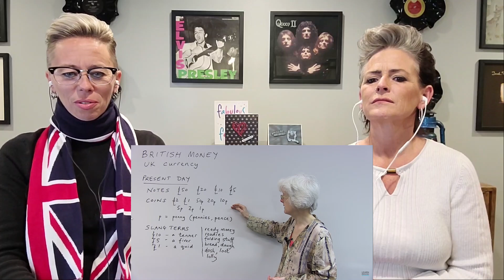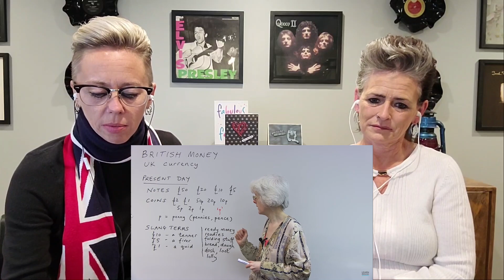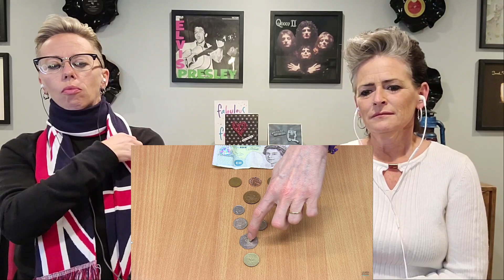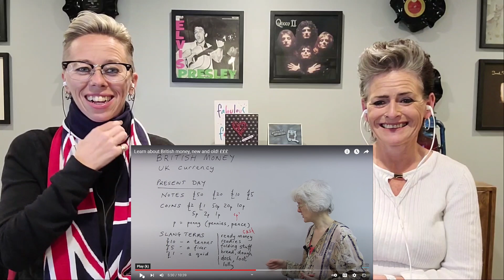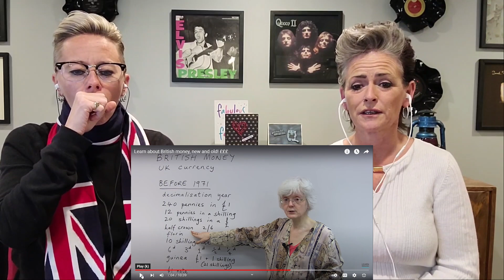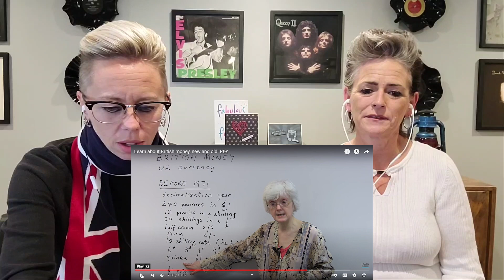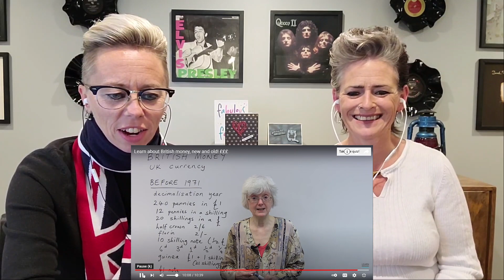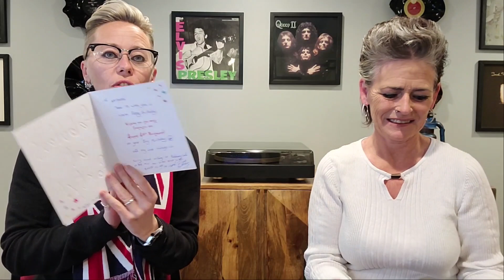American Couple Reacts: Learning about British Currency, Past & Present! P.O. Box gifts at the end!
American Couple Reacts: Learning about British Currency, Past & Present! We have never understood the UK's currency. All the different words, like Shilling, Quid, Pence etc.. have always confused us! Well, we finally learn what these and more mean! We gotta say, this video blew our minds! We have SO much fun learning about these "mysteries" and love to share our new found knowledge with our American family & friends. We hop you enjoy this episode. Thanks so much to you all!